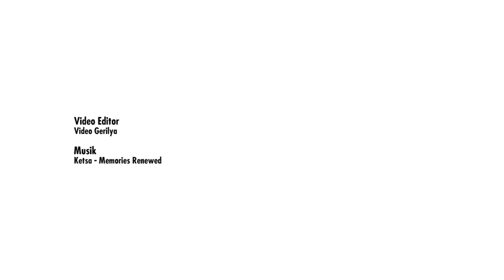PLN Merugi, Batubara Terus Digunakan!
Belum lama ini, publik mendengar berita kondisi keuangan PLN yang merugi. Salah satu penyebabnya adalah pasokan listrik yang berlebih (oversupply). Ironisnya megaproyek pembangkit listrik 35.000 megawatt terus dibangun di tengah ancaman oversupply.

Di tengah pembangunan proyek 35.000 megawatt, fakta menunjukan negara bukan untung tapi malah buntung. Pembangunan proyek 35.000 MW akan terus melanggengkan penggunaan batubara. Sementara dampak negatifnya telah semakin parah.

Bagaimana sebenarnya tata kelola listrik kita saat ini? jangan-jangan rakyat yang menanggung beban akibat dari pengelolaan energi listrik yang bermasalah?